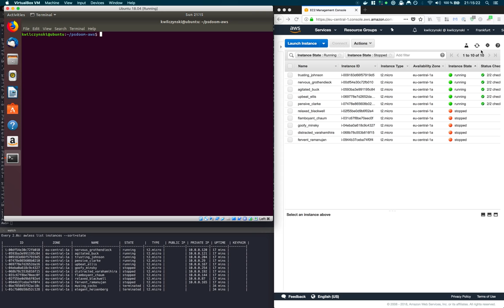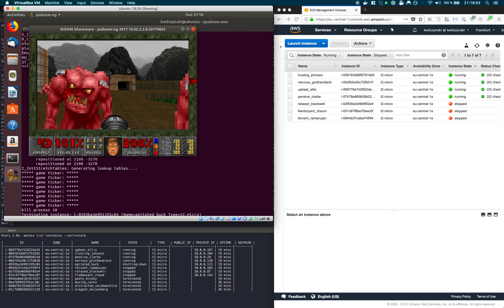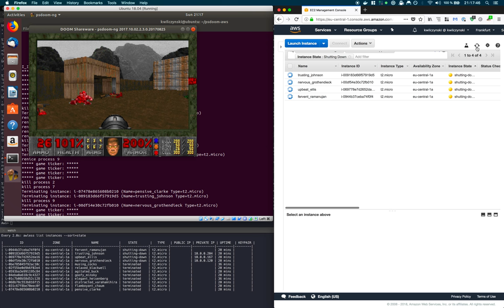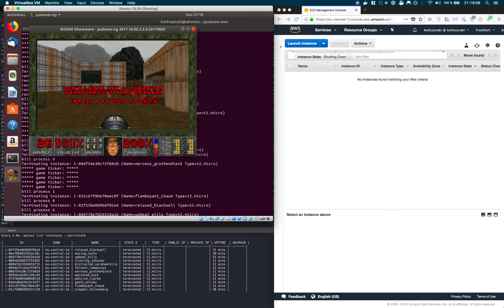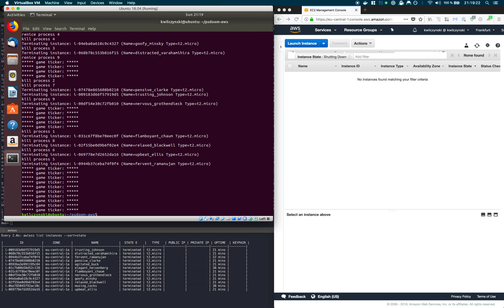Doom meets Amazon AWS!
A fun weekend project!

Using psdoom-ng (psDooM) project and a small utility written in Go Programming Language to bridge Doom and Amazon AWS in order to control EC2 instance life-cycle. By killing possessed soldiers and daemons in the game, you can terminate EC2 instances (both running and stopped).

    "Doom" game (including in-game music) and "Doom" trademark belongs solely to ID Software LLC.
The "DOOM1.WAD" file can be downloaded from the link available